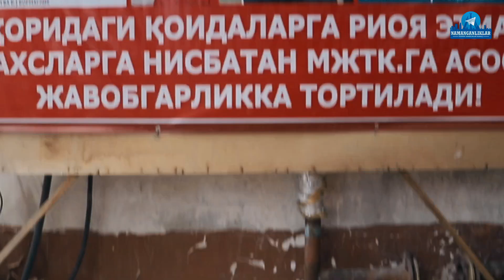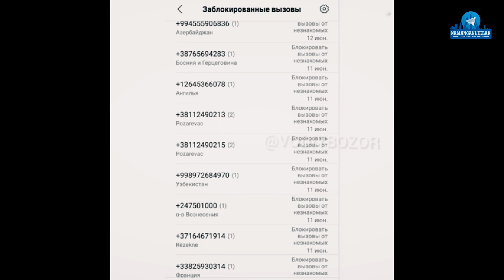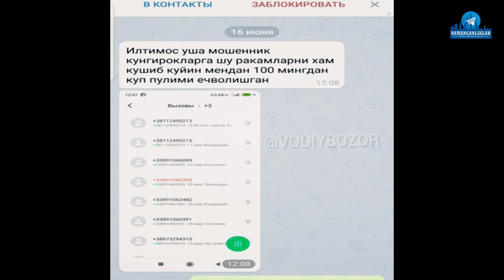ИИБ ХОДИМЛАРИ МАСКА ТАҚМАГАН ФУҚАРОНИ ҚАТТИҚ ҚИЙНАШДИ (ФУРСАТ 8 СОН)